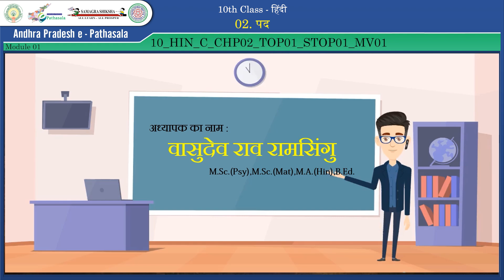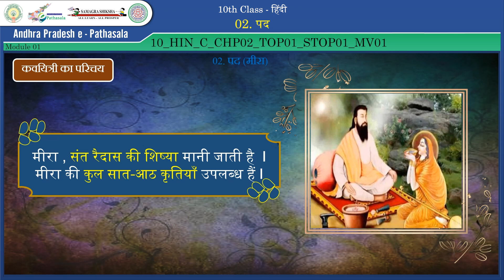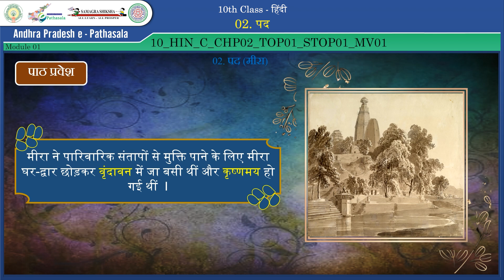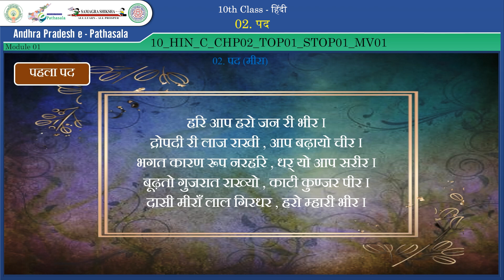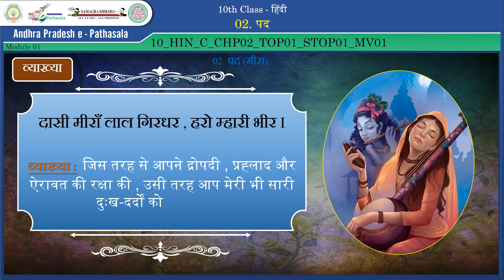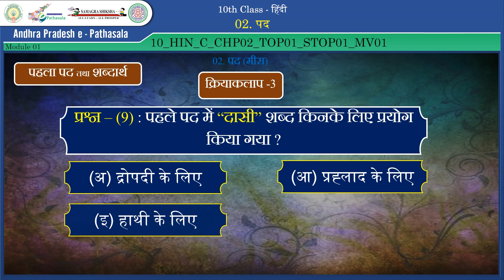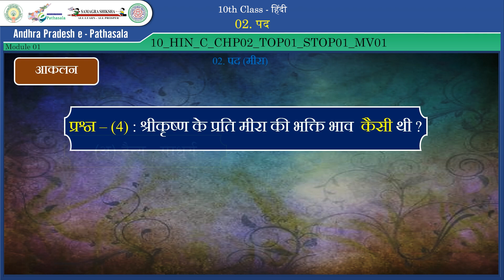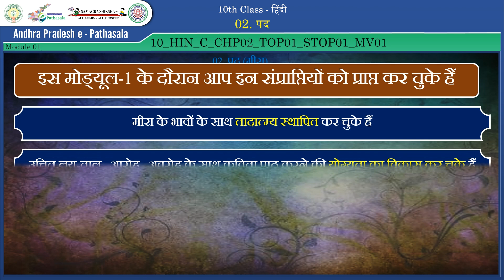10 HIN C CHP02 TOP01 STOP01 MV01